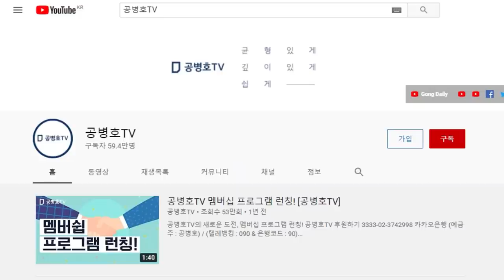불쏘시개, 던져지면 / 대형화재가 발생할 수 있는 상황 / 안간힘을 다해 사람들이 모이는 것을 막지만 / 저지른 죄가 워낙 커서 막을 수 있을지 / 무조건 막아라 [공병호TV]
Bitcoin : 3MTW849AkP2ftLeSK2teZHMmzLu7Z83s9U